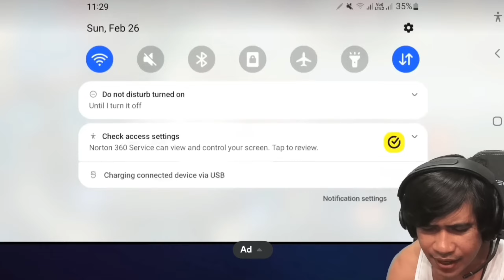Choox : Team ni wrecker at hpybeast hindi manalo saamin !